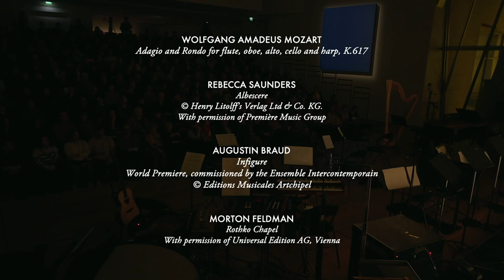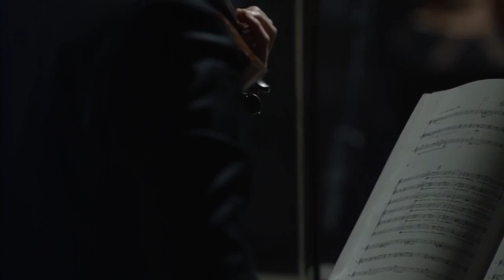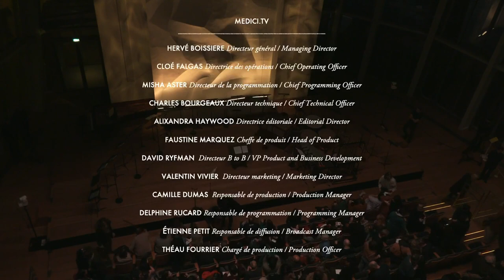The Ensemble intercontemporain performs Mozart, Saunders, Braud (world premiere), and Feldman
The Ensemble intercontemporain performs Mozart, Saunders, Braud (world premiere), and Feldman  With Geoffroy Jourdain and Les Cris de Paris at the Fondation Louis Vuitton
Program Notes:
Experience an evening of musical transcendence with the Ensemble intercontemporain, founded by Pierre Boulez in 1976 and currently comprising 31 exceptional soloists under the baton of Pierre Bleuse. This extraordinary ensemble graces the stage at Fondation Louis Vuitton with a meticulously curated program, highlighted by the world premiere of a commissioned piece.

Joined by the exquisite vocal ensemble Les Cris de Paris, under the direction of Geoffroy Jourdain, the EIC pays homage to the legendary artist Mark Rothko. Rothko, who aspired to elevate painting to the emotional depth of music and poetry, inspires a unique sonic journey.

The performance commences with Mozart's Adagio and Rondo K. 617, Mozart's final chamber work originally composed for glass harmonica but interpreted today with the ethereal tones of the harp. Transitioning seamlessly, the musicians delve into "albescere" by the London-born composer Rebecca Saunders, a piece for twelve instruments and five voices, utilizing vocal textures to complement the instrumental landscape.

Not to be missed is the world premiere of "Infigure" by Augustin Brand, a captivating composition for solo violin, adding a contemporary dimension to the evening's repertoire.

The program culminates with Morton Feldman's iconic "Rothko Chapel," a poignant homage to the artist. Inspired by Rothko's eponymous creation and the solemnity of its setting, Feldman's composition evokes a sense of timeless contemplation, akin to the solemn grandeur of ancient temple friezes.

Join us for an unforgettable evening of musical innovation and artistic homage, as the Ensemble intercontemporain and Les Cris de Paris transport you through the transcendent realms of sound and vision.